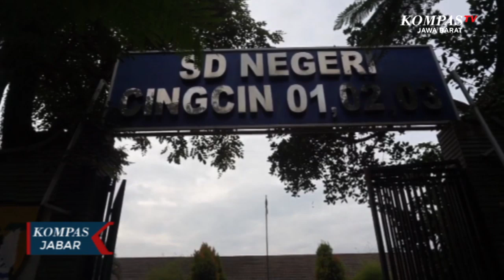Bupati Bandung Minta Vaksinasi Prioritaskan Pelajar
KAB. BANDUNG, KOMPAS.TV, - Para siswa di Sekolah Dasar Negeri Cingcin Kecamatan Soreang Kabupaten Bandung antusias mengikuti pembelajaran tatap muka yang pertama kali di laksanakan sejak lebih dari satu tahun melaksanakan pembelajaran melalui daring

Untuk tetap mematuhi psycal distancing atau jaga jarak  pihak sekolah mengelompokan siswa dengan membagi jumlah siswa per kelas sebanyak 25 persen dari jumlah seluruh siswa per kelas nya sedangkan untuk waktu pembelajaran perhari 1 jam setengah dimana tiap mata pelajaran hanya diberi waktu 20 menit

Sementara Bupati Bandung Dadang Supriatna pada pembelajaran tatap muka perdana ini mengatakan ada sekitar seribu seratus tujuh sekolah dari mulai taman kanak kanak hingga sekolah menengah atas mulai kembali aktivitasnya belajar secara langsung pihaknya juga telah mengirimkan surat kepada Menteri Koordinator Bidang Kemaritiman Dan Investasi agar segara melakukan vaksinasi kepada siswa

Meski pembelajaran tatap muka sudah mulai di laksanakan pihak sekolah tetap memperketat protokol kesehatan dengan memperbanyak fasilitas prokes seperti tempat mencuci tangan handsanitizer alat pengukur suhu serta melakukan penyemprotan disinfectan di lingkungan sekolah, hal ini dilakukan agar tidak ada klaster baru penyebaran covid-19 dilingkungan sekolah